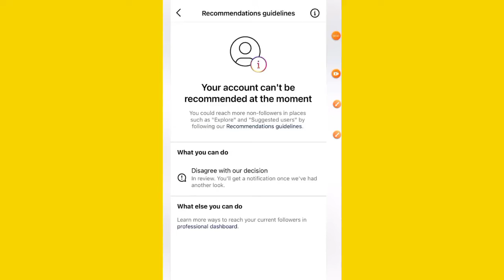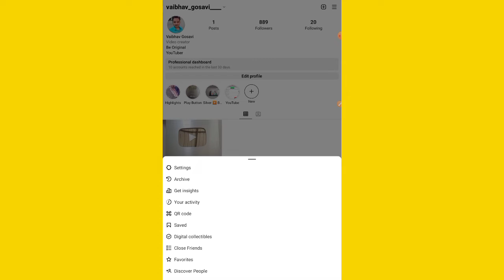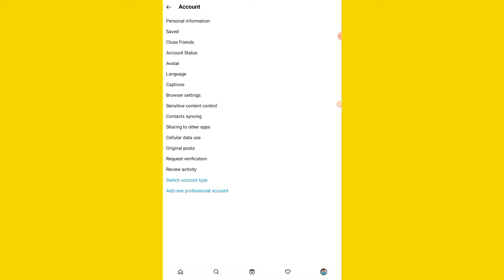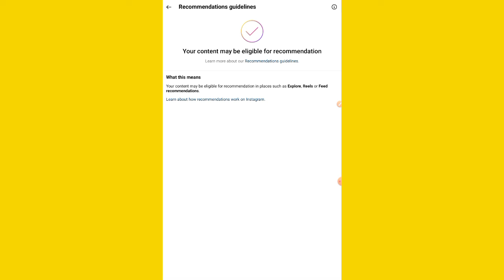Instagram Fix Your account can't be recommended at the moment Problem Solve